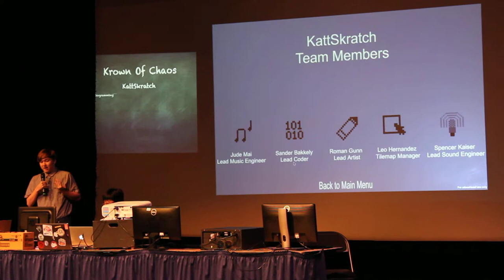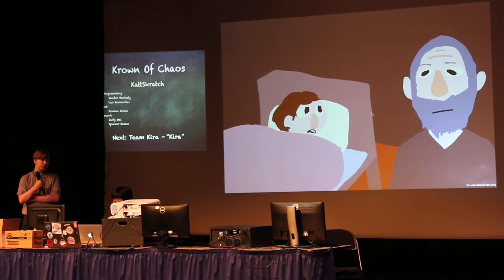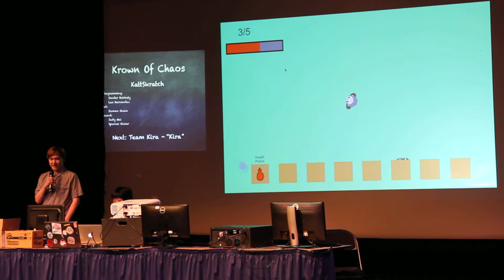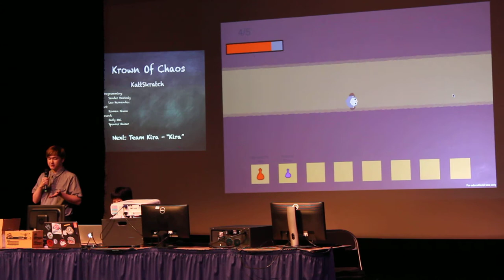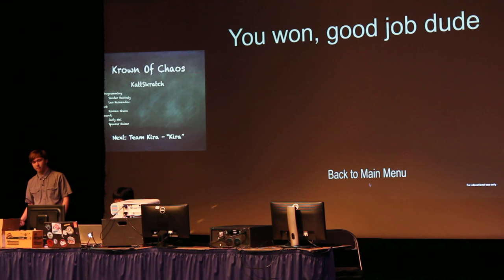Krown of Kaos